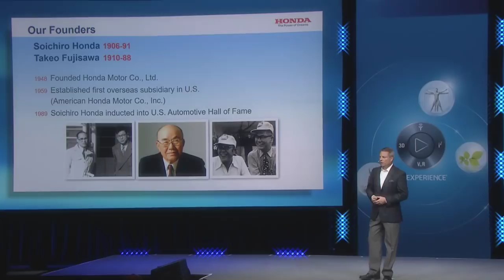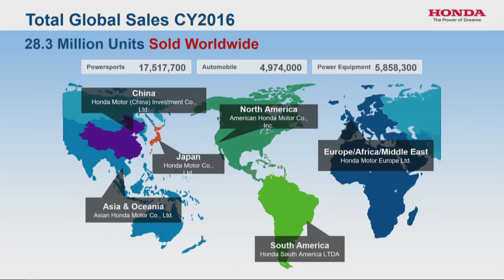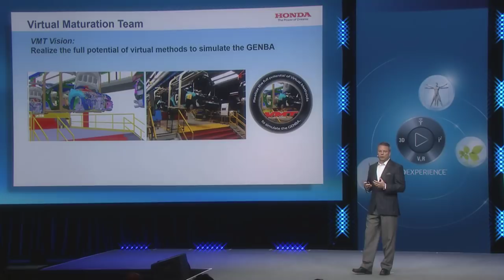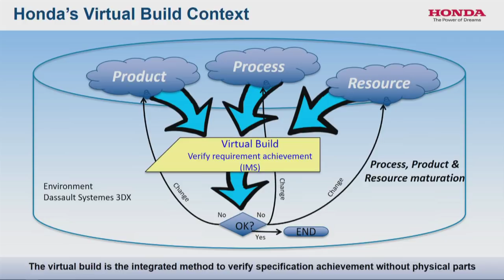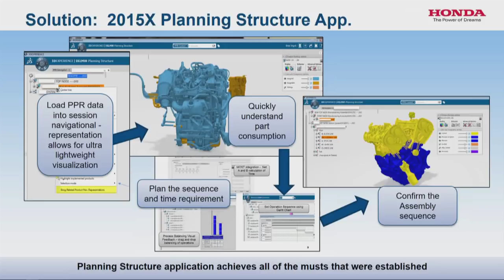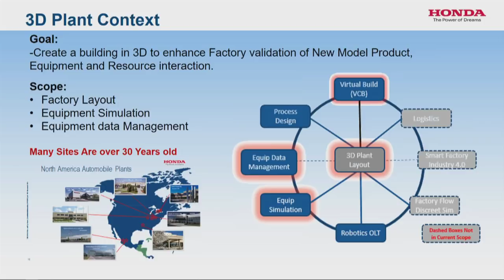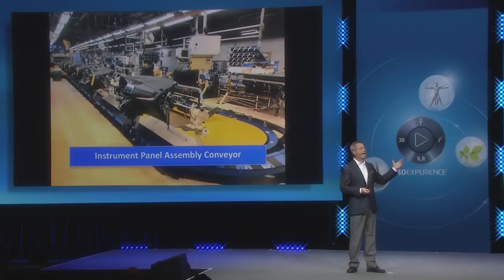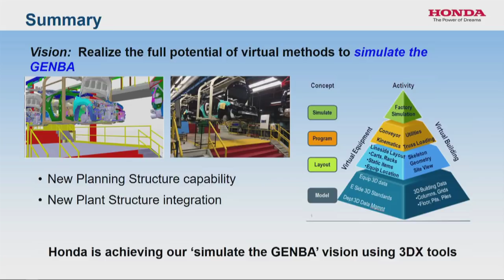Manufacturing Simulation Expansion for Digital Product Development Featuring Honda North America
Manufacturing Simulation Expansion for Digital Product Development, Featuring Honda North America - Dassault Systèmes. In this presentation at the 3DEXPERIENCE FORUM, Honda North America shows how its manufacturing business is delivering impressive results by leveraging virtual simulations and digitalized business processes on the 3DEXPERIENCE platform.